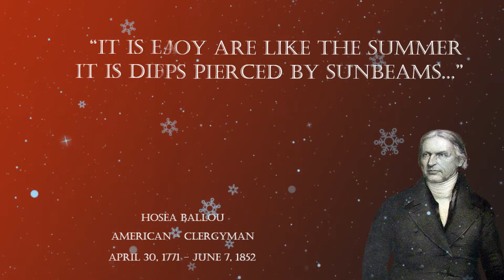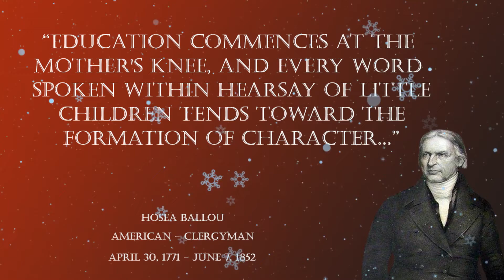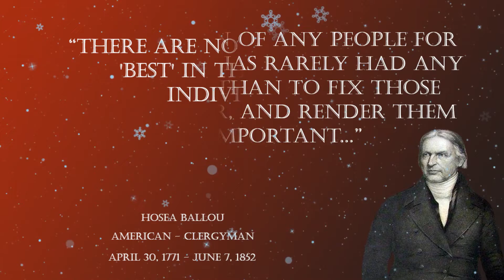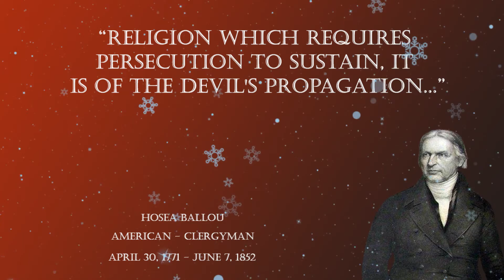These Hosea Ballou Quotes Are Inspirational | "America's Most Phenomenal Athlete!"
# Ballou
Hosea Ballou
Inspirational quotes in English
Inspirational quotes

Who was Hosea Ballou?
The central figure in the Universalist movement in the 19th century, Ballou was born the eleventh child of Maturin and Lydia Ballou on April 30, 1771. The family had moved to the backwoods of New Hampshire in the spring of 1768. His father was a Baptist preacher and farmer, and his mother died before he was two. Hosea had very limited schooling, and learned the skills of farming in a difficult environment. After he joined his father’s church, he began to have questions of faith. This was partly brought on by the preaching in nearby Warwick, Massachusetts of the Universalist Caleb Rich. Hosea wanted to defend his faith, but found that his study of the Bible affirmed universalism. His father eventually accepted the new faith, but it took time. Once his father found him reading in the kitchen, and asked, “What is that book?” Hosea said it was a Universalist book. His father declared that he could not allow a Universalist book in his house. Hosea knew his father was watching as he hid the book in the woodpile. Later Maturin went to the woodpile, and found that the dreaded book was the Bible.

American life quotes
use life quotes
quotes status
quotation
quotations in English images
famous quotes
famous quotes of Shakespeare
famous life quotes
motivational words
motivational speech
inspirational quotes images
inspiring minds
good morning motivating quotes
good morning life quotes
good morning love quotes
good morning quotes about life
inspirational thoughts
motivational thoughts
inspirational words
motivational words
inspiring thoughts
motivating thoughts
inspiring words
motivating words
inspirational good morning quotes
motivational good morning quotes
inspiring good morning quotes
motivating good morning quotes
words of wisdom
words of wisdom in English
good morning wise words
wise quotes
wise words
wise thoughts
brainy dose
ladler quotes
quote fancy quotes
inner voice quotes
true wordings
true quotes
new life quotes
good night inspirational quotes
good night motivational quotes
good night inspiration
good night motivation
good night inspiring quotes
good night motivating quotes
good night life quotes
good night love quotes
good night quotes about life
inspirational good night quotes
motivational good night quotes
inspiring good night quotes
motivating good night quotes
daily inspiring quotes
daily motivating quotes
daily inspiring sayings
daily motivational thoughts
daily motivational words
daily motivational sayings
daily motivating thoughts
daily motivating words
daily motivating sayings
daily motive web
thought for the day English
words of wisdom English
beautiful words
quotes about life
brainy dose quotes
redroots motivation quotes
ladler quotes
TEDx quotes
motivation madness quotes
fearless soul quotes
buddha quotes WhatsApp status
best quotes WhatsApp status
life changing quotes WhatsApp status
WhatsApp status quotes
WhatsApp status
heart touching inspiring quotes
inspirational quotes
inspiring quotes
life quotes
motivational video
inspirational video
motivating video
inspiring video
motivational words
motivating words
inspirational words
inspiring words
success quotes
love quotes
kindness quotes
happiness quotes
happy quotes
smile quotes
daily inspiration
daily motivation
daily inspirational quotes
friendship quotes
morning motivation
peace quotes
honesty quotes
philosophy of life
mindful quotes